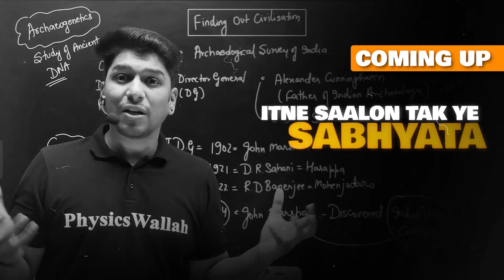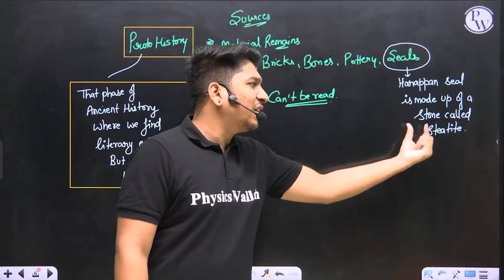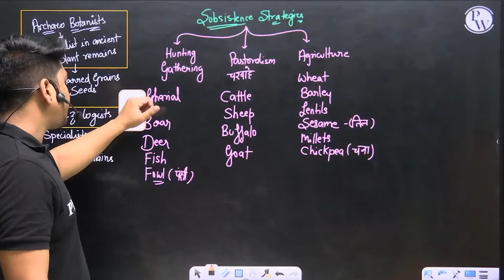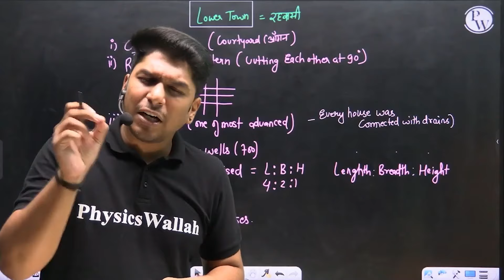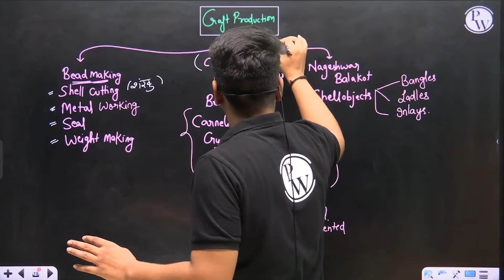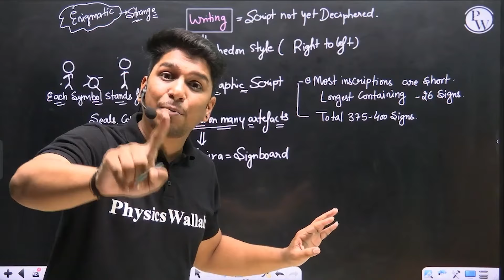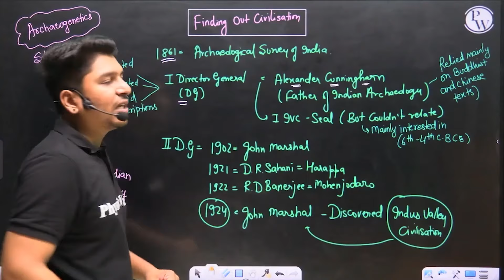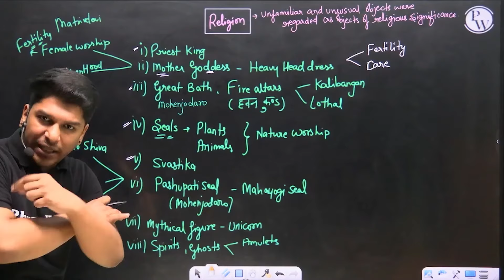BRICKS,BEADS AND BONES THE HARAPPA CIVILISATION - Full Chapter in 45 Min | Class 12th HISTORY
Get ready to learn about the BRICKS,BEADS AND BONES THE HARAPPA CIVILISATION - Full Chapter in 45 Min! Perfect for Class 12 History students looking for a quick and comprehensive overview.